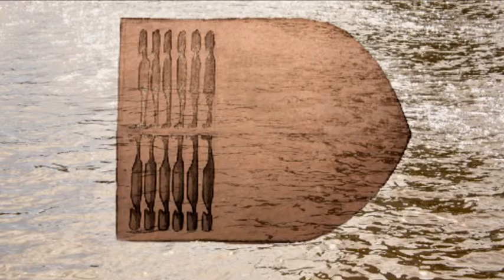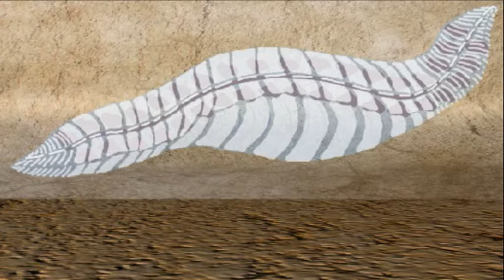Metamorphosis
Artist: Wina Jie
Title: Metamorphosis
Length: 3.38 minutes

About the Animation:
Metamorphosis narrates a tale of a shape-shifter who finds herself in a Dreamtime journey of Self Discovery through strange encounters in a Foreign Land. The fictitious folk tale embodies my personal experience as a migrant as well as incorporating many other stories of Cultural adaptation and Identity Rebirth